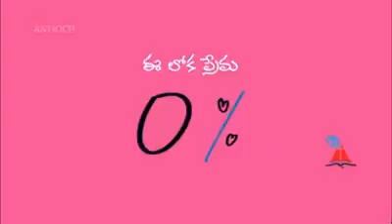19 May 2023